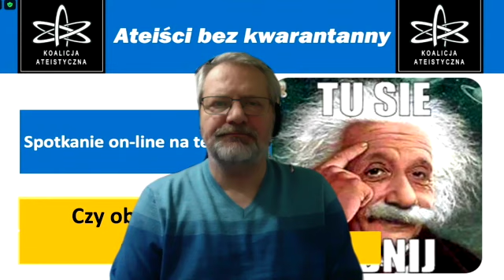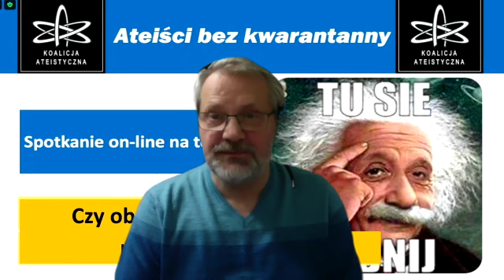Czy obalimy pomniki Wojtyły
Temat filmu: Wojtyła już raczej nie przejmuje się naszą dyskusją, ale episkopat i liczne grupy dewotów, rycerzy oraz tzw. polityków mają swoje interesy w utrzymaniu statusquo. Spora część naszego społeczeństwa pomysł obalenia pomników Wojtyły uzna za świętokradztwo. Czy zatem jest nadzieja, że postępująca laicyzacja społeczeństwa polskiego otworzy ludziom oczy naprawdę a następnie pozwoli na oczyszczenie środowiska z tych kompromitujących dzieł sztuki, które dziś mają upamiętnić działalność naszego największego rodaka.
Przepustka na pomniki bardzo się ostatnio zdewaluowała. . Kraj usiany jest niechcianymi maszkarami i policja nie nadąża ich ochraniać. A pomniki i kościoły coraz bardziej potrzebują ochrony. Może warto dla ogólnej higieny moralności społecznej zrobić co jakiś czas remanent pomników ???